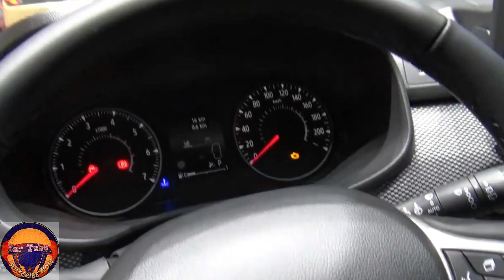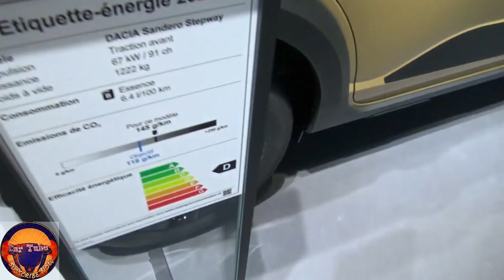2025 dacia sandero stepway Best Interior and Exterior review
2025 dacia sandero stepway Best Interior and Exterior review